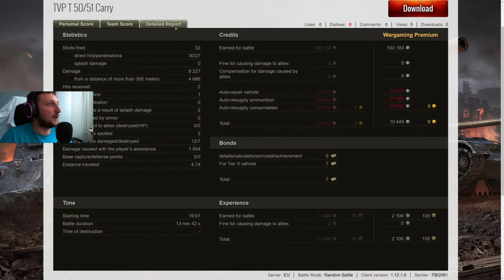World of Tanks/ Komentovaný replay/ TVP T-50/51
Volant
OBCHOD:
Trika/hrnky atd.
KOMUNIKACE:
→ Divácký replay